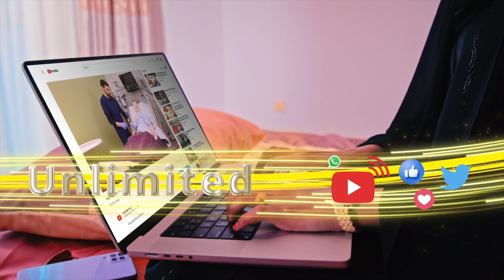Madaxweyne Biixi oo Kulan la qaatay Ururada Siyaasada Xili Xisbiyadu Mucaaridku gashaanka u daruuren